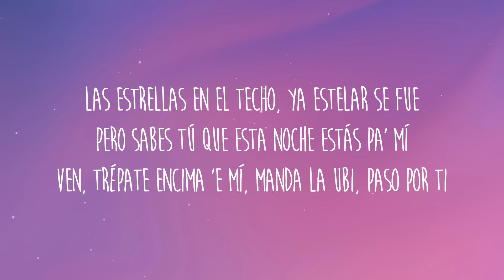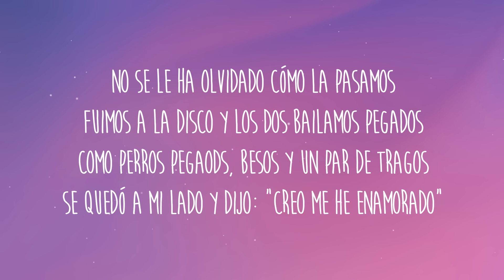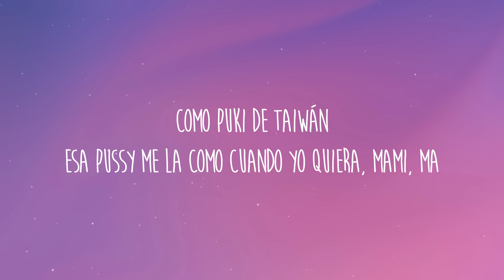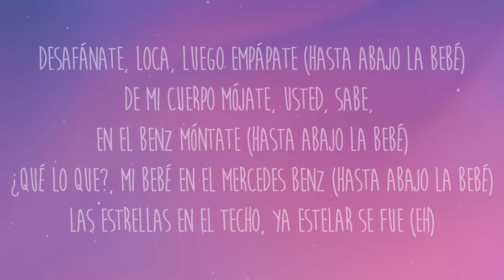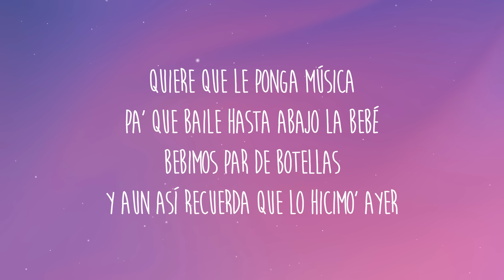Yng Lvcas & Peso Pluma - La Bebe Remix (Letra/Lyrics)